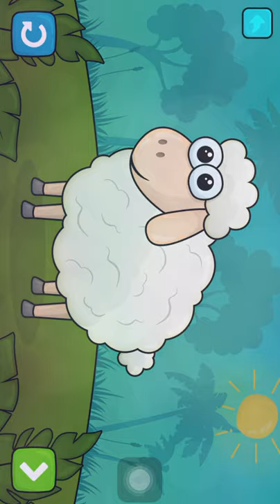Toddler Puzzle Level 1 | Kidz Corner Games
Toddler Puzzle for Kids for basic mind game

To god br the glory